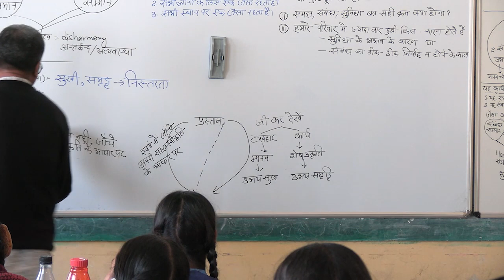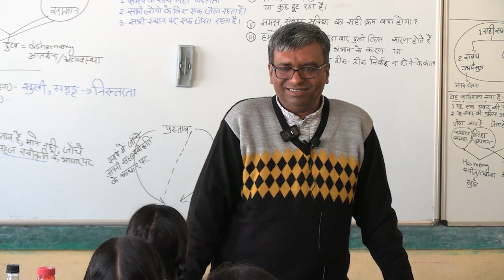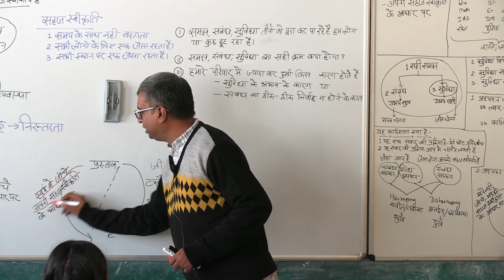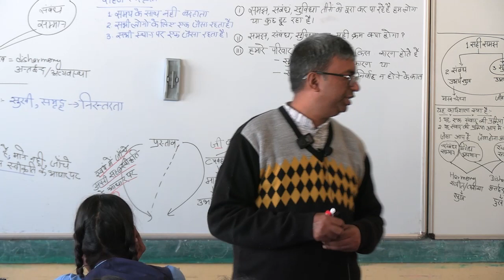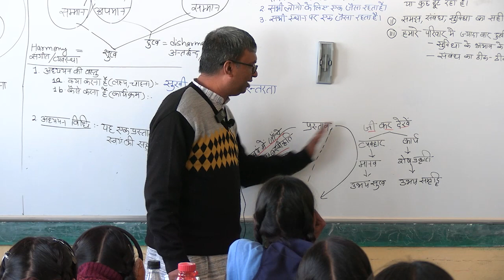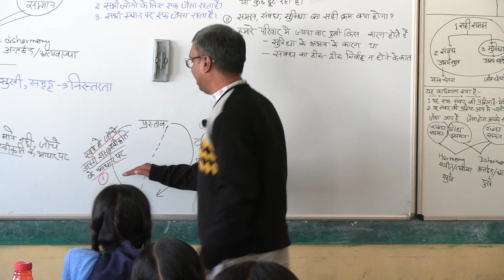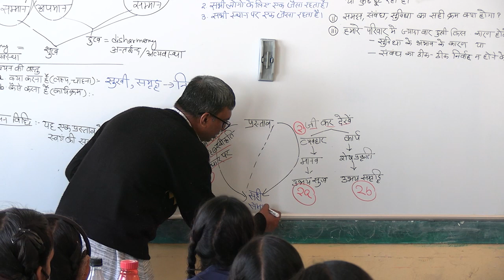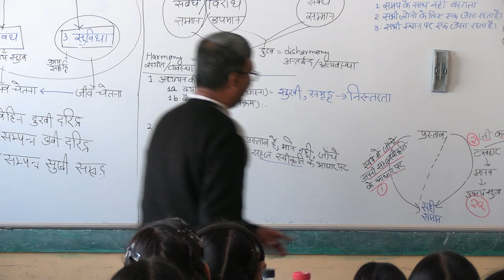D2 S2 Process of Exploration